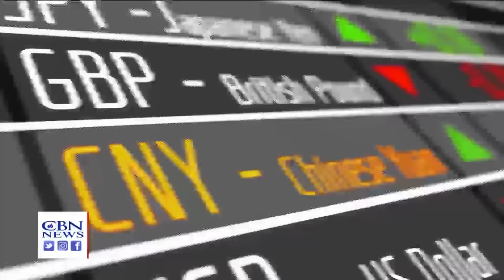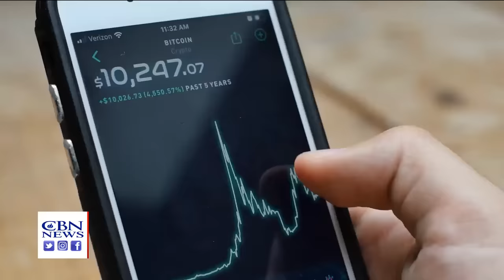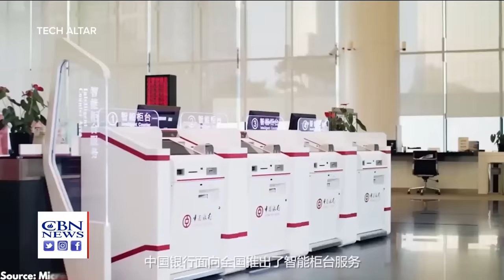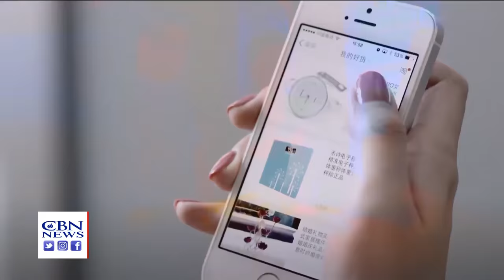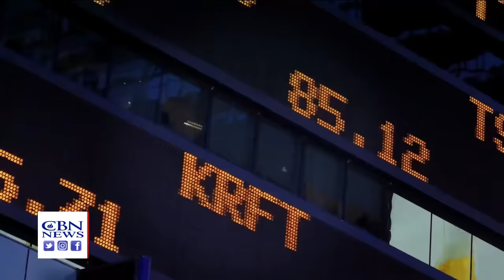China's Big Development Could Set World Up for Mark of the Beast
China is on the cusp of launching a digital currency that will give the communist regime total control over the Chinese people. MORE HERE. The move has huge implications for the rest of the world too, and CBN's CEO Gordon Robertson says it's setting us up for the fulfillment of End Times prophecy.